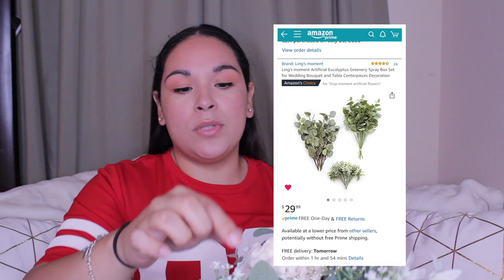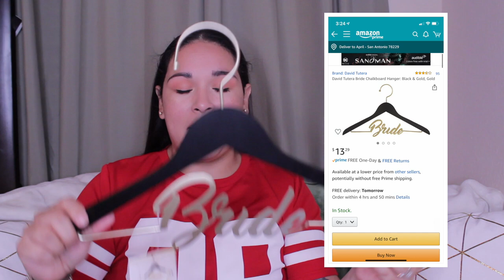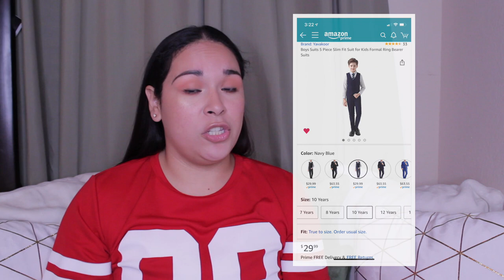20 AFFORDABLE AMAZON PRIME PRODUCTS FOR YOUR WEDDING DAY! | Planning my own wedding!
You're already spending ONE MILLION dollars on your wedding, so why not save where you can? All of these products I absolutely love and swear by! Happy planning and i hope your Special day is just as magical as you had ever imagined!

Amazon Prime Links

Ling's moment Artificial Eucalyptus Greenery

Ling's moment Artificial Eucalyptus Greenery with white

Ling's moment Artificial Flowers 50pcs Real Looking White Fake Roses

Ling's moment Artificial Flowers Ivory Roses 50pcs Real Looking Fake Roses

Ling's moment 16pcs 4" Cream Blooming Peonies Real Touch Artificial Peonies Flower

Ling's moment Wrist Corsages Bracelet

Ling's moment Boutonnieres for Men Wedding Boutonnieres with Pins

Ling's moment Acrylic Table Numbers for Wedding with Holders

Ling's moment White Backdrop Curtain 10ft x 10ft Chiffon Fabric

Silver Teardrop Clear Cubic Zirconia Crystal Rhinestone Drop Earrings and Necklace Bridal Jewelry Sets

PAVOI 14K Gold Plated"Hearts & Arrows" Simulated Diamond Ear Crawler - Cuff Earrings Hypoallergenic Stud Ear Climber Jackets

Felix & Flora Toddler Girl White Gold Sandals

CIELARKO Baby Girl Dress Infant Flower Lace Wedding Party Dresses

Boys Suits 5 Piece Slim Fit Suit for Kids Formal Ring Bearer Suits

56 Pack Mini White Heart Bubble Wands-

David Tutera Bride Chalkboard Hanger: Black & Gold, Gold

David Tutera Gold Cake Wood Handle, 2 Pieces Serving Set

Avidlove Women's Lace Kimono Robe Babydoll Lingerie Mesh Nightgown

Avidlove Women Lingerie Lace Babydoll V Neck Sleepwear Strap Chemise